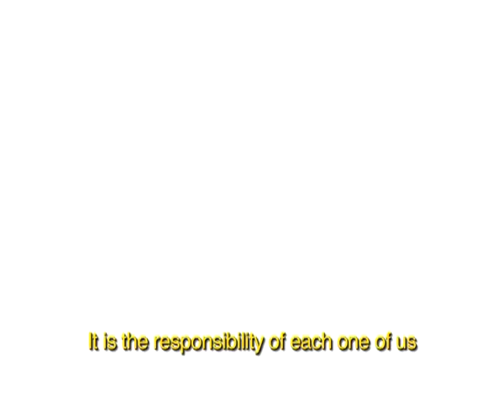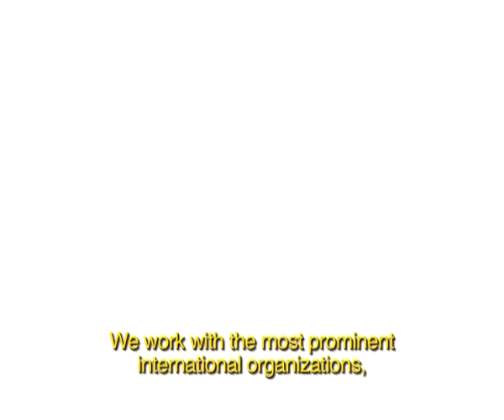Presentación IIN OEA 2012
Presentación del Instituto Interamericano del Niño, la Niña y el adolescente.